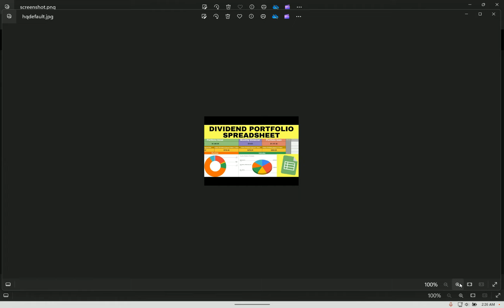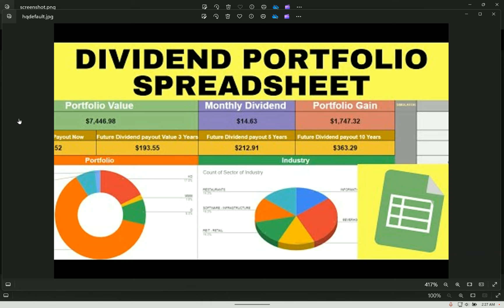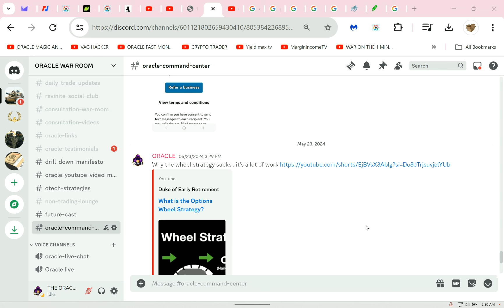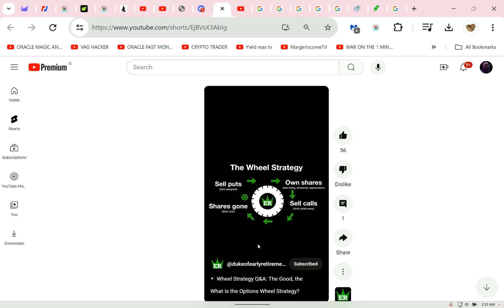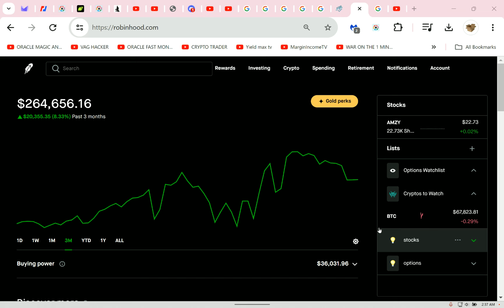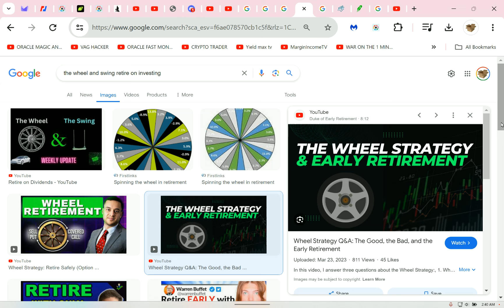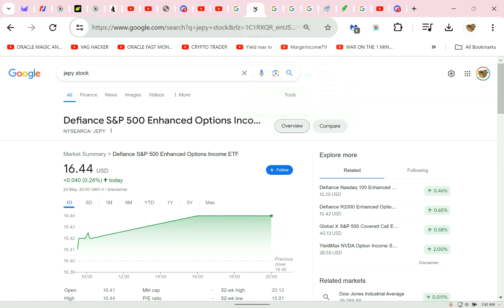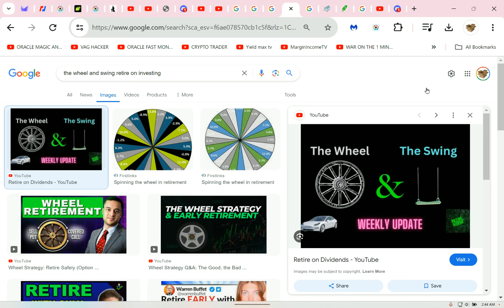Dividend Wheel And Swing Dividend Strategy An Honest Review